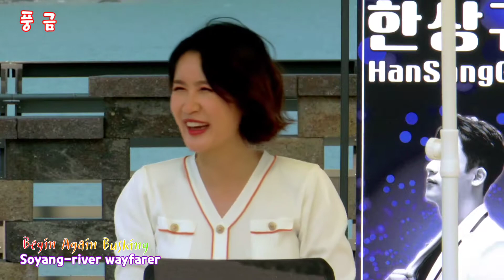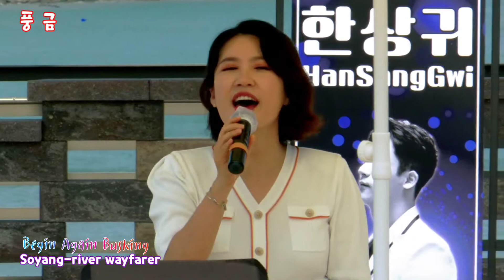가수 풍금 도시락콘서트 독거노인 도시락지원 Begin Again Busking 영종도 구읍뱃터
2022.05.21.(토) 푸르리 촬영 편집 소양강나그네
매주 토.일요일  Begin Again Busking 영종도 구읍뱃터에서 합니다 12시부터 6시까지